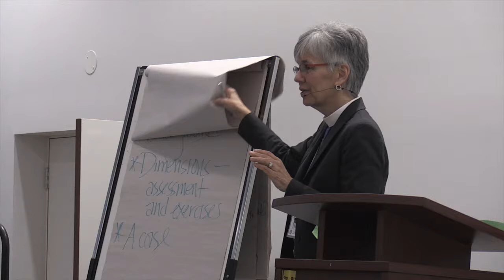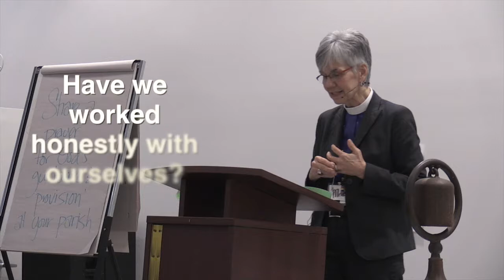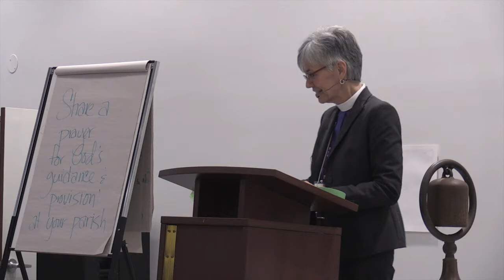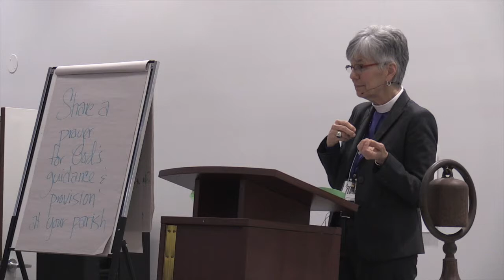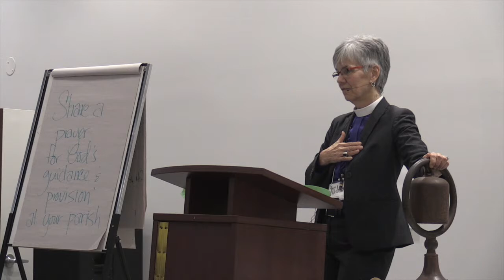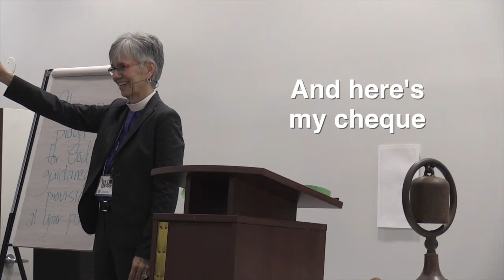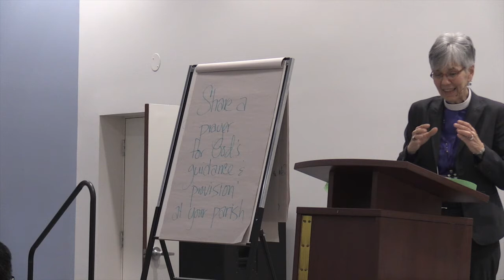A Theology of Money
It is very important for parish leaders to have a theology of money, says Bishop Melissa Skelton, understanding our assumptions about money and having made a generous public contribution to God's Mission through the church.